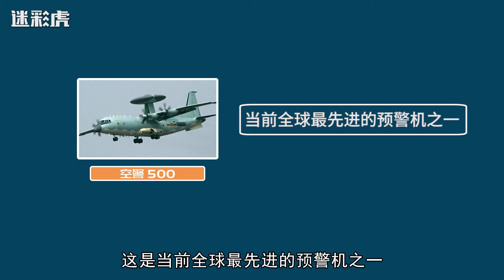中国想购买“大白鹅”飞机，是真的还是自嗨？俄罗斯终于认清现实